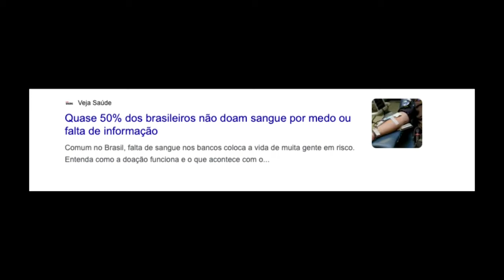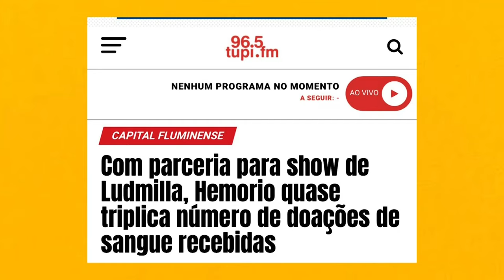Sessão Solene - Medalha Tiradentes Ludmilla